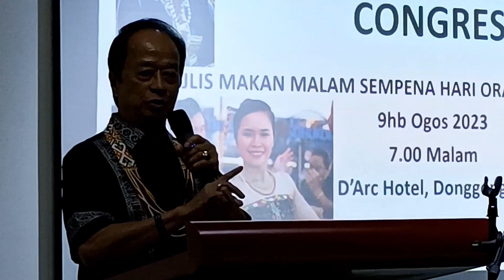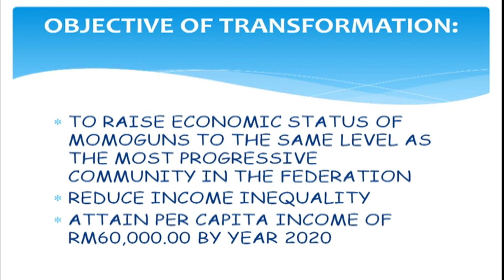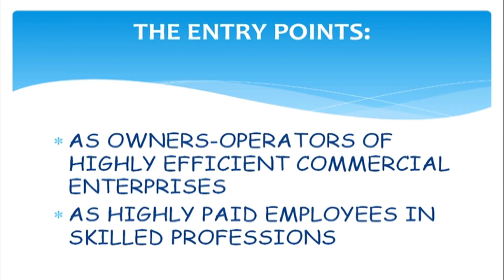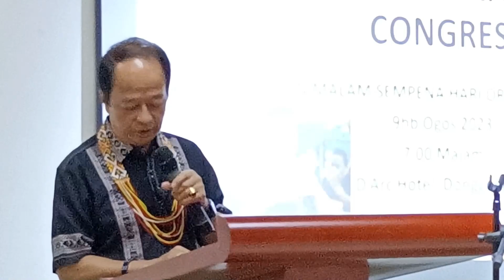Ucapan Tan Sri Wences Angang di Majlis Makan Malam Sempenah Hari Orang Asal Sedunia 2023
Ucapan Tan Sri Wences Angang di Majlis Makan Malam Sempenah Hari Orang Asal Sedunia pada 9hb Ogos 2023 bertempat di D'Arc Hotel Donggongon, Sabah.